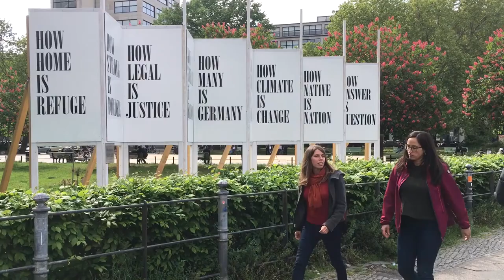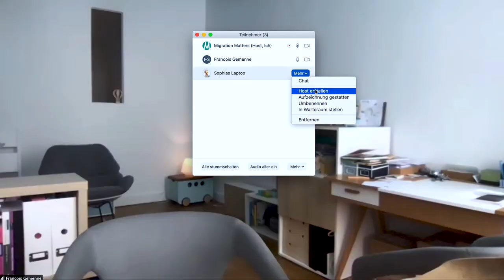كيف سيؤثر تغير المناخ على الهجرة؟